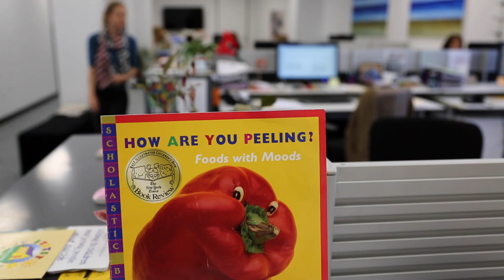be centre bartlett family